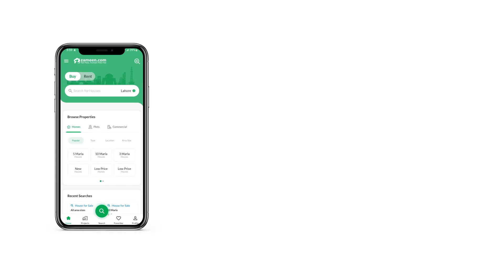5 MARLA FLAT FOR SALE IN MIDCITY RAIWIND ROAD LAHORE